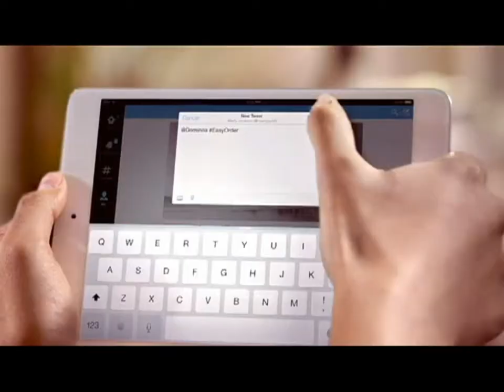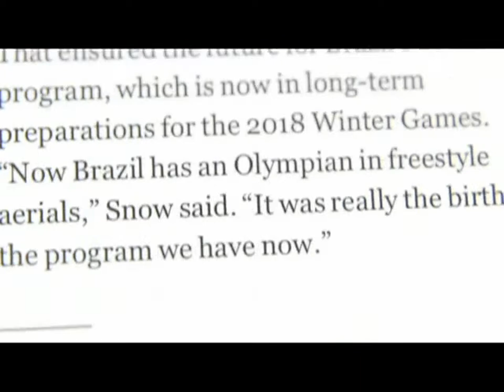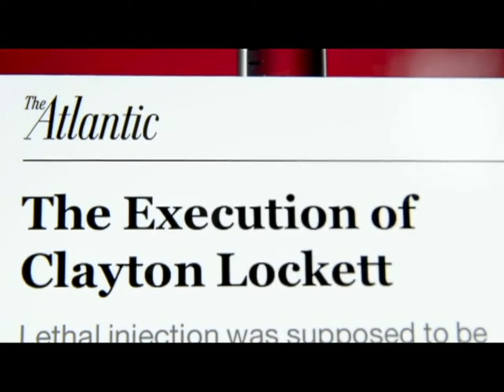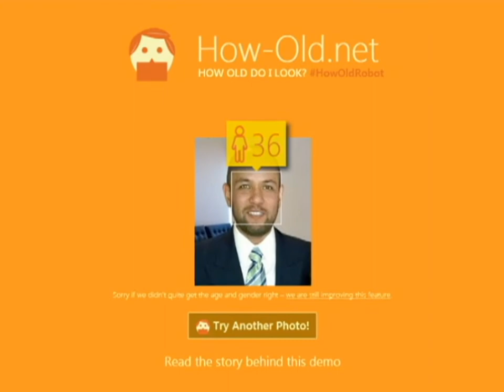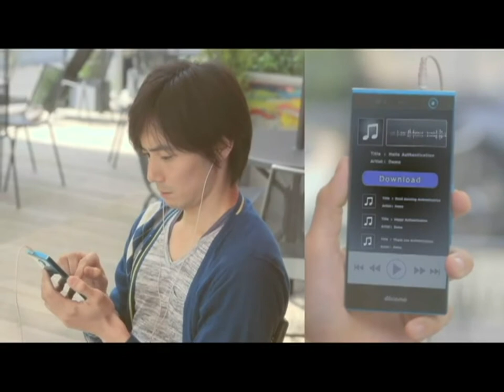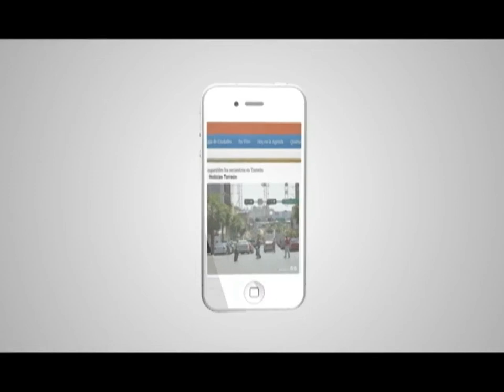LM 130515 - Tuit por pizza, Detector de edad, Noticias Facebook, Vuelo de Jetman, Pago con los ojos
- Un tuit por una pizza
La marca de comida rápida Domino’s permitirá ordenar pizza y otros alimentos de la cadena a través de un tuit.  La característica comenzará a probarse en los Estados Unidos el próximo 20 de mayo.  Así, los tuiteros que sientan hambre, tan solo deberán publicar un mensaje al restaurante con el icono de una pizza.  Los detalles exactos de la mecánica para pedir pizzas por Twitter serán dados a conocer en los próximos días.  Se especula que la opción sólo funcionará para consumidores frecuentes del restaurante.

Facebook quiere mantener a sus usuarios el mayor tiempo posible en el sitio web.  Los enlaces a noticias y artículos en sitios de terceros, obligan a los visitantes a leer las noticias en las páginas ligadas. El día de hoy Facebook anunció el lanzamiento e inicio en etapa de pruebas de su servicio Instant Articles, que almacenará y mostrará contenido informativo directamente en Facebook sin necesidad de salir de su plataforma.  Durante este periodo los usuarios de Facebook en iPhone tendrán una experiencia integrada al momento de revisar sus noticias en la red social.
Facebook asegura que las noticias se entregarán y leerán de una forma más rápida que los tradicionales enlaces a páginas de terceros.  El contenido dentro de Facebook se cargará en una décima del tiempo que requiere cargar noticias y artículos de la web.
Instant Articles es un trabajo conjunto con los editores de noticias y promete brindarles control total sobre sus publicaciones, experiencia de marca y oportunidades de monetización.

Microsoft

Como una muestra de los avances de la computación, actual, un sitio creado por Microsoft adivina la edad y el sexo de las personas que aparecen en una fotografía.
How Old Do I Look? es la aplicación web creada por el equipo de búsqueda de imágenes de Bing.  Su funcionamiento es muy sencillo solo se tiene que abrir la página en la dirección how-old.net y subir una fotografía, unos segundos más tarde, el servicio hará un cálculo sobre la posible edad de los personajes en la imagen, así como su género. De acuerdo a algunas pruebas que realizamos, la exactitud de la herramienta depende del tipo y calidad de fotografía utilizada.  El servicio agrega invariablemente una disculpa por adelantado para esos casos donde su resultado haya estado muy lejos del correcto.
How Old Do I look? se basa principalmente en 3 tecnologías clave: detección de rostros, clasificación de género y detección de edad.

 - Jetman sobre Dubai
Un hito en la historia del hombre volador es la hazaña de Jetman sobrevolando Dubai con un propulsor a 200 km/h.  Ives Rossy, un expiloto de la Fuerza Aérea Suiza y su compañero, el francés Vince Reffet exploraron de esta manera los límites de la ciudad de los sueños, con un prototipo formado por un alas de carbono equipadas con cuatro motores que impulsan al piloto.  El video de 11 minutos subido a YouTube, se convirtió en uno de los más virales de la semana.  En él se muestran la aventura de acrobacias aéreas, con las que consiguen el primer récord mundial de vuelo sincronizado con alas a propulsión..  Para los participantes “el verdadero sueño es ser completamente libres”.

Innovación

 - Pagos con los ojos
Gracias a un celular japonés, ya no será necesario buscar la tarjeta de crédito para realizar compras en internet.  Si bien, otros dispositivos como el iPhone, ya permiten autorizar pagos con la huella dactilar, los usuarios del teléfono Arrows NX F-04G de la compañía de telecomunicaciones NTT Docomo, sólo necesitarán mostrar los ojos al dispositivo para autorizar la compra.  El Arrows NX, que utiliza sistema Android 4.0, es el primer teléfono inteligente en utilizar el reconocimiento del iris en conjunto con la autenticación de huellas dactilares, tanto para desbloquear su teléfono como para realizar compras.  Es poco probable que el dispositivo se comercialice fuera del territorio japones, pero si tiene éxito, la tecnología podría ser adoptada por otros fabricantes de teléfonos.